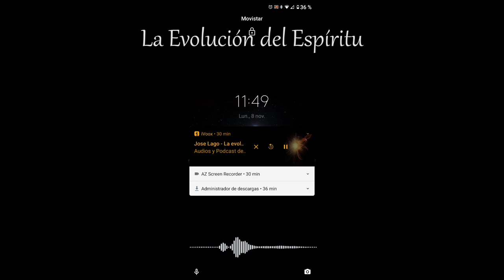Jose Lago - La Evolución del Espíritu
Jose Lago en una reunión del grupo ESEN, realizada en su casa el día 20/06/2009, explica sobre como evoluciona el espíritu (la única parte de nuestro ser que es inmortal).

Mi amigo "José Lago": Nació el 21 de mayo de 1923 a las 1:30 de la mañana, en el Hospital Rivadavia, de la Cuidad de Buenos Aires, Argentina. Desencarnó el 18 de Septiembre de 2018 en horas de la madrugada a sus 95 años en Carmen de Areco Pcia de Bs. As.

Leovigildo José Lago vivió en Carmen de Areco, junto a su amada esposa "Cotita". Padre de dos hijos, nació el 21 de mayo de 1923 a las 1:30 de la mañana, en el Hospital Rivadavia, de la Cuidad de Buenos Aires, Argentina (hoy tiene 94 años).

 Descendiente de inmigrantes españoles, desde niño mostró vocación amorosa, no le gustaban las peleas, y le encantaba abrazar y besar a todos, recibiendo en el seno de su familia el  gracioso apodo de "el besuqueiro". Su vida transcurrió en forma plácida con los esfuerzos propios de toda encarnación en la Tierra. Su desarrollo espiritual fue algo muy especial.

Una noche de 1968, sentado al pie de un enorme eucalipto, acompañado por su fiel perro Sugar, en la granja en la que se desempeñaba como técnico avícola, levantó la vista y observó un enorme disco plateado que confundió con la Luna. Notó que a Sugar se le había erizado el pelaje del lomo, e inquieto le preguntó: "¿Qué te sucede Sugar?". El perrito apoyó su hocico sobre el pasto y se quedó dormido. A tres metros frente a él observó la formación de una voluta de humo en la cuál distinguió una figura similar a la humana… un estado de paz profunda lo invadió, imposible de ser descrito con palabras humanas. Supo que se encontraba ante un ser que no era de este mundo, y sintió que algo trascendente estaba ocurriendo en la intimidad de su esencia, al tiempo que una voz dulce resonaba en su mente con estas nítidas palabras: "¡Salve José, Dios Padre está contigo! ¡Nosotros te acompañaremos!"

Así comenzó una etapa especial de su vida plena de acontecimientos extraordinarios. Es una fuente inagotable de bondad, de luz, de paz para todo el que se acerque a su casa. Él vive siguiendo al pie de la letra el mensaje vivo de Jesús, el Cristo, y enseña con su forma de ser y enfrentar las circunstancias, vivir desde el Amor por el Amor y para el Amor, y ser plenamente feliz. Él es un Eterno Amador.